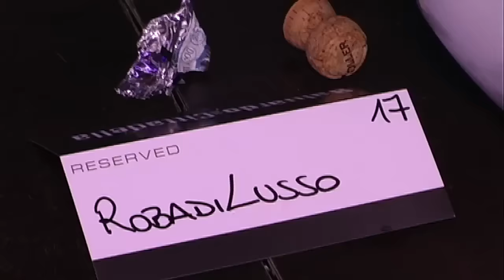TeleStudio Modena - Ultima serata di "Anima Mia" al Baluardo - 03.10.2015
Il servizio, in onda mercoledì 7 ottobre 2015 nel Tg dell'emittente locale TeleStudio Modena condotto da Claudio Maria Goldoni, è stato realizzato sabato 3 ottobre 2015 all'interno della discoteca "Il Baluardo" in occasione dell'ultima serata "Anima Mia". Contiene le interviste a Diego Ferrari, Filippo Verni e ad altri animatori della serata effettuate dal giornalista della "Gazzetta di Modena" Nicola Calicchio.